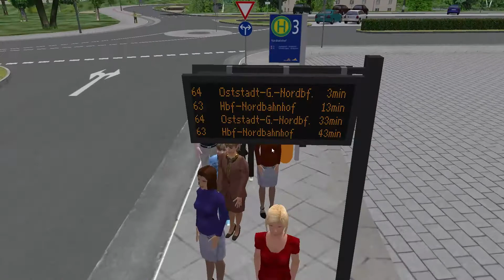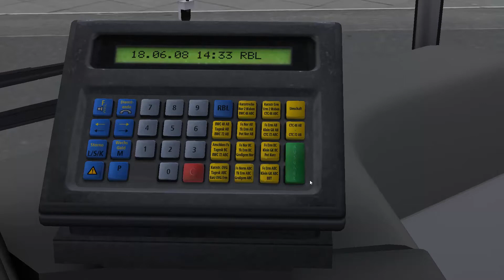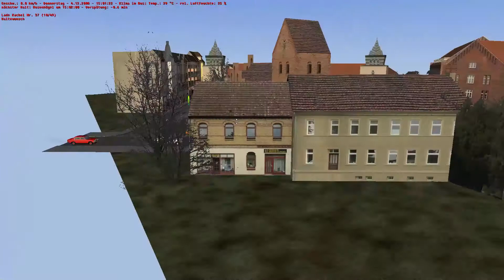Let'sPlay Omsi 2 - Versteckte Linie auf Städtedreieck :O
Map:
Städedreieck V2

Bus:
MercedesBenz Citaro

Mod:
Morphi Sound-Update

Mod:
Morphi Sound-Update

Repaint:
BVG 12xx Repaint-pack

Mfg
JiProud